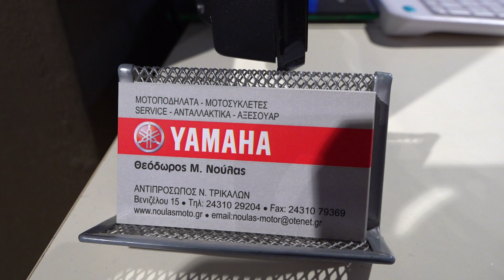The new 2022 YAMAHA TENERE 700 BLACK COLOR walkaround video